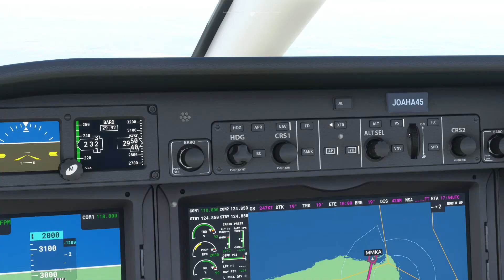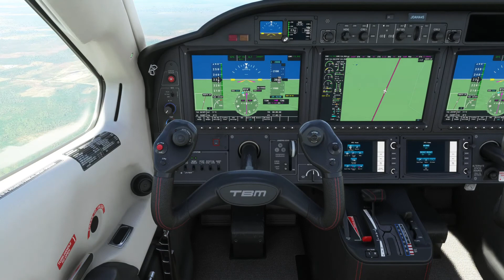Vuelo de Chetumal a Holbox/Volando por México #17/Microsoft Flight Simulator 2020